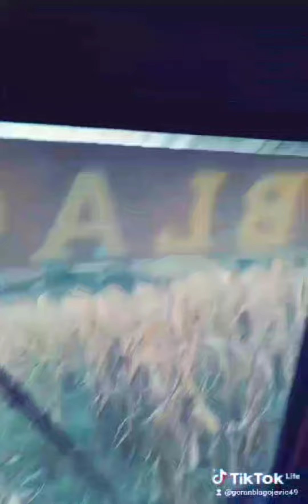Zetor 5245 & Sip Tornado 40 8v / Berba kukuruza 2024.g. ( Jošikova Voda)